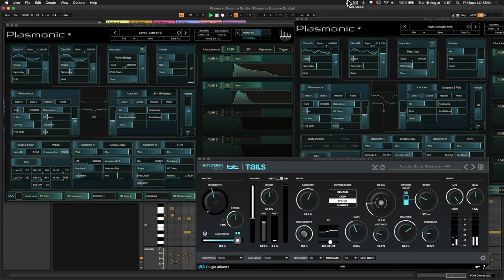Embodme Plasmonic track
Two Plasmonic tracks played with MPE Strike and Slide on Erae Touch. Tails reverb set on Duck to avoid Plasmonic sharp transients triggering too much the reverb